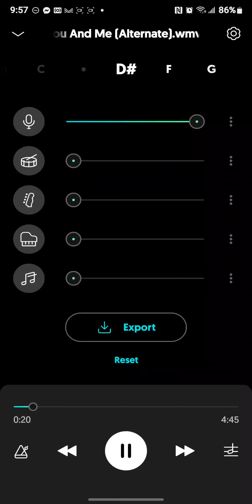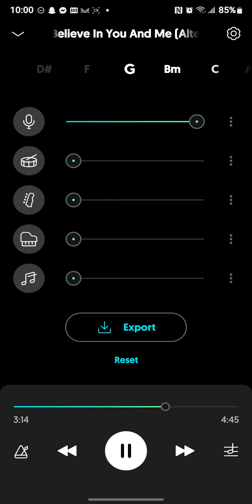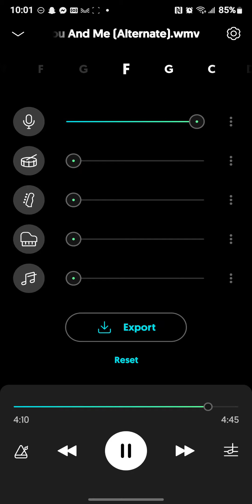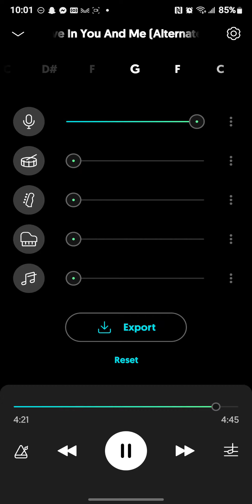THE FOUR TOPS- I BELIEVE IN YOU AND ME (ALTERNATE VERSION VOCALS ONLY)